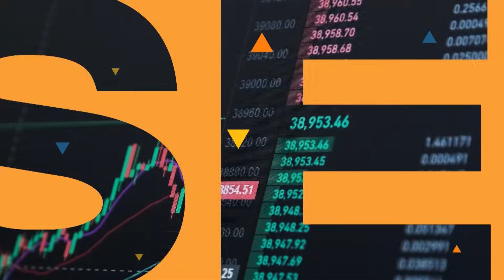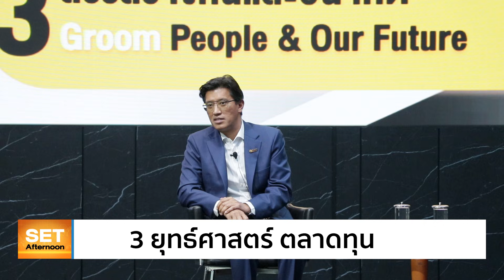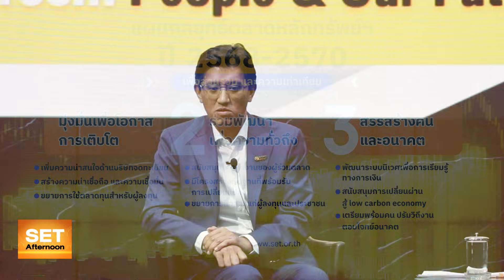3 ยุทธศาสตร์ตลาดทุน โปรเจกต์อัปแวลู บจ. เร่งเปิดข้อมูลกระทบหุ้น | SET Afternoon | 5-12-67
🟡 ตลาดหลักทรัพย์แห่งประเทศไทย กำหนดแผนกลยุทธ์ระยะ 3 ปี (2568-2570) ภายใต้แนวคิด "เพื่อส่วนรวมและความเท่าเทียม" (Fair & Inclusive Growth) มุ่งสร้างความแข็งแกร่งเข้าถึงได้ง่าย และสร้างประโยชน์แก่ทุกภาคส่วน พร้อมปรับตัวท่ามกลางความท้าทายทางเศรษฐกิจและตลาดทุนโลก
🟡 ชู 3 โครงการ flagship ในการขับเคลื่อนตลาดทุน ได้แก่
- สนับสนุนการเติบโตของบริษัทจดทะเบียน ผ่าน Jump+
- เพิ่มโอกาสให้ผู้ลงทุน บุคคล และประชาชนทั่วไป เข้าถึงการลงทุนพันธบัตรรัฐได้ง่ายขึ้น และขยายธุรกิจของผู้ร่วมตลาด ด้วย Bond Connect Platform
- พัฒนาระบบนิเวศคาร์บอนผ่านตลาดคาร์บอนเครดิต ด้วย Carbon Market Platform

📈 พร้อมกลยุทธ์ลงทุนช่วงบ่าย กับ อัสสเดช คงสิริ กรรมการและผู้จัดการ ตลาดหลักทรัพย์แห่งประเทศไทย

ดำเนินรายการโดย : รมย์รัมภา เริ่มรู้

ออกอากาศทุกวันจันทร์-ศุกร์ เวลา 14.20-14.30 น. ทางเนชั่นทีวี ช่อง 22